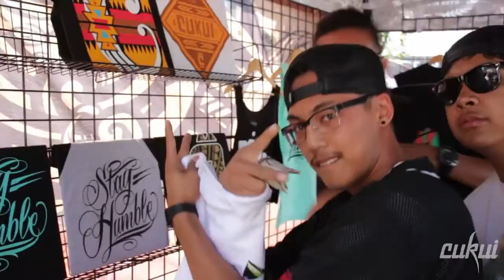Cukui & Rudebwoy Present: Island Reggae Festival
The 3rd annual Island Reggae Festival is an all-day celebration of Polynesian music and culture! This year, RudeBwoy 3ntertainment and Cukui Company are raising awareness for diabetes.

The festival occurs Saturday, July 12 from 10am–10pm and delivers music, culture, food and arts for the entire family.

Artist Lineup (Subject to Change)
J Boog, Fiji, Anuhea, Rebel SoulJahz, Common Kings, Tenelle, Sammy J, Swiss, 3 Houses Down, Siaosi, Kiwini Vaitai, Jah Maoli, Pieter T.,Jimmy Weeks Project, Samu, Valu Fa and Rafa.